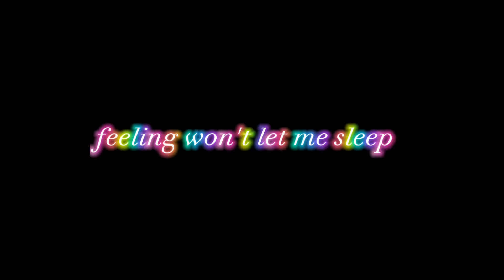Me and my duo 1v1 on bread